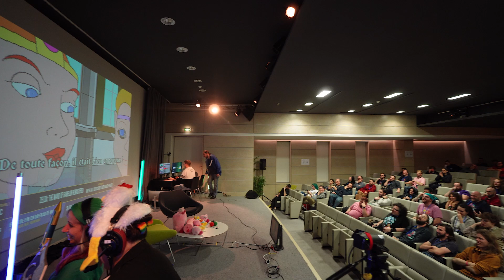Panthéclip (Best-oof) d'Interglitches 2023 : La fête du skip [IG23]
Panthéclip (best-of) d'Interglitches : La fête du skip (2023) réalisé par Tonysan.